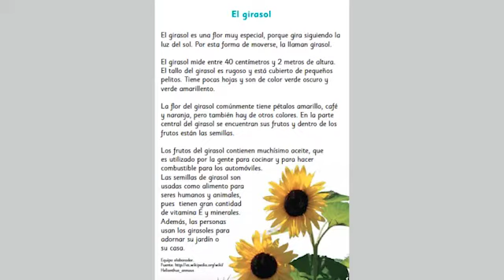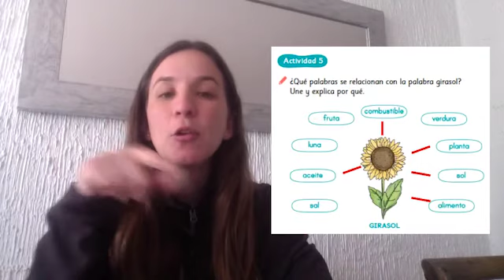[Aprendo en línea] – Leo Primero – clase 100 aprendo en línea – clase texto escolar 104 –1° básico